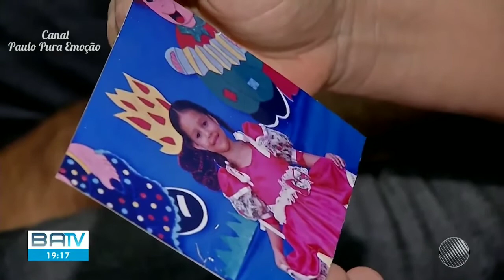Irecê BA- Matéria na TV Bahia Dançarina da banda Sala de Reboco morta com um tiro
Dançarina Gabriela Amorim da banda Sala de Reboco é morta e músicos são feridos em ação da PM em Irecê Bahia
 perseguição Fortaleza São João